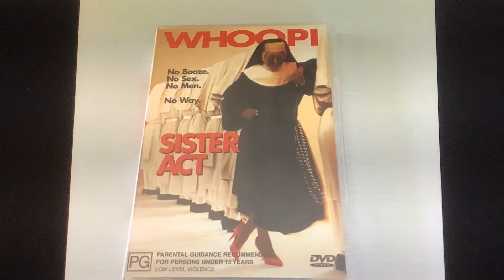Do You Have The DVD 107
No But I Plan To!